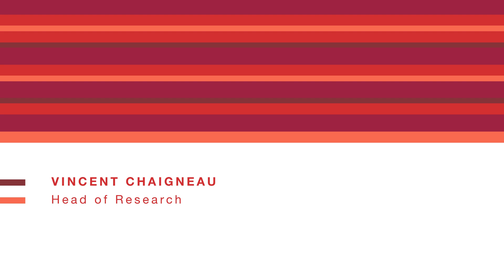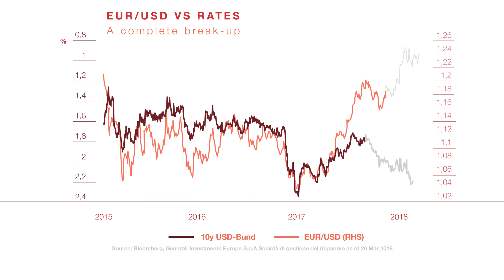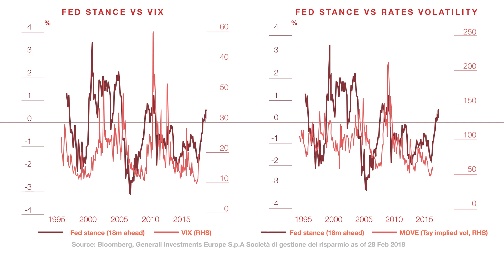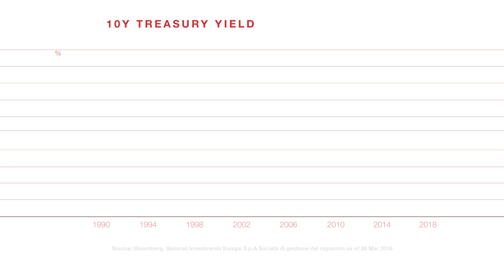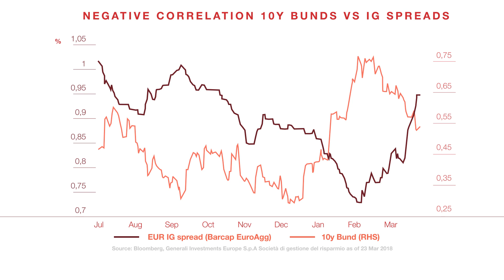Generali Investments Market View - April 2018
In this latest Macro View Video, Vincent Chaigneau, Head of Research at Generali Investments, focuses on the fears of a trade war and rising geopolitical disruption.